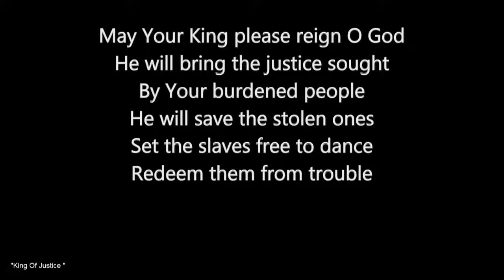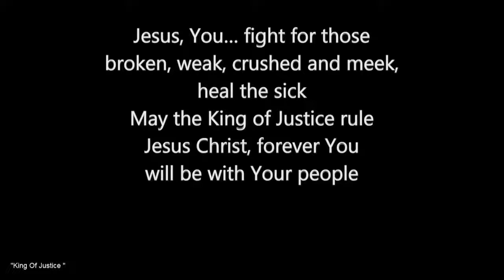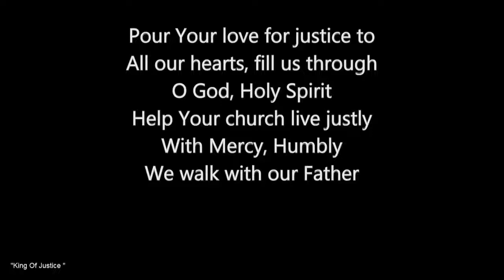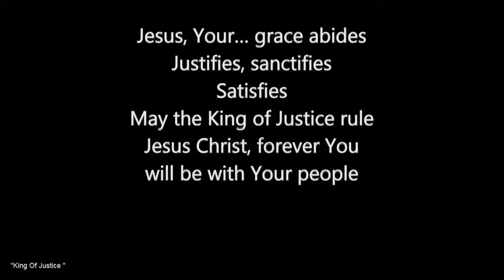King of Justice (Psalm 72)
A song written by Ronald JJ Wong based on a word from the Lord in Psalm 72.

Please feel free to lead, sing or play this song in your church worship services.

Song version performed by Ethel Yap & Woodlands Evangelical Free Church worship team.

Lyrics:

V1
C#m E A B
May Your King please reign O God
He will bring the justice sought
By Your burdened people
He will save the stolen ones
Set the slaves free to dance
Redeem them from trouble

Chorus
C#m E A B | C#m
C#m E A B | B C#m
Jesus, You… fight for those
broken, weak, crushed and meek,
heal the sick
May the King of Justice rule
Jesus Christ, forever You
will be with Your people

V2
Christ will end all violence
Take up all our vengeance
End all oppression
Kings will bow, and nations serve
Jesus’ rain will fill the earth
With peace and abundance

Jesus, Your… Name endures
Evermore; undone all
of Adam's Fall

V3
Pour Your love for justice to
All our hearts, fill us through
O God, Holy Spirit
Help Your church live justly
With Mercy, Humbly
We walk with our Father

Jesus, Your… grace abides
Justifies, sanctifies
Satisfies